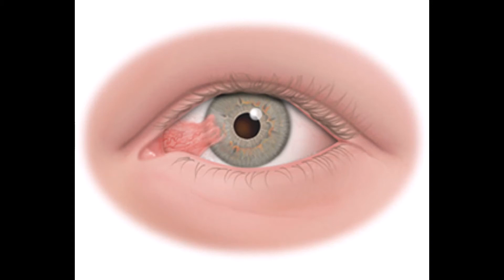SUOCOTRIN, GOTAS PARA ELIMINAR PTERIGIOS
Producto 100% natural producto de la investigación probado por más de 40 años en el tratamiento de pterigios, conjuntivitis crónica bacteriana, úlcera en la córnea y potencializa la visión.